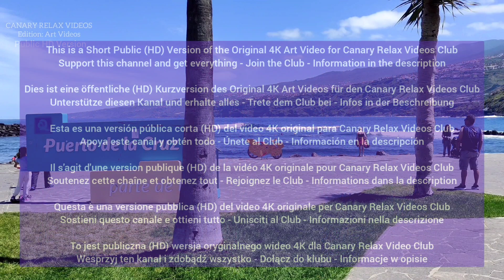TENERIFE 🏝️ Puerto de la Cruz Miss Grand Spain 22 March 2023 Teneriffa Kanarische Inseln Canarias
Club:
(GB, D, E)
*Your support is greatly needed
Join the Club and get Full videos in 4K without advertising with all Bonuses
*Ihre Unterstützung wird dringend benötigt
Tritt dem Club bei und erhalte Videos in 4K ohne Werbung mit allen Boni
*Su apoyo es muy necesario
Únase al Club y obtenga los videos en 4K sin publicidad con todos los Bonos
I currently make 2 types of videos for this channel:
1. Edition: Simple Walking Videos
- simple 4K videos - weather & current situation
- public versions contain advertising
2. Edition: Art Videos
- artistically processed 4K videos, extremely time-consuming to shoot and then edit, shot handheld and from a drone
- trips to beautiful places, cultural and sports events
- a Club membership is needed to watch full 4K versions
Best wishes from Puerto de la Cruz
Milos Smilnak
Meine Videos sind immer zu 100 % positiv – Only Positive Vibes
Bis 16. Juli 2022 sind es 600 Videos in Vollversionen (84 Fahrten)
Ich erstelle derzeit zwei Arten von Videos für diesen Kanal:
1. Auflage: Simple Walking Videos
- einfache 4K-Videos - Wetter & aktuelle Situation
- öffentliche Versionen enthalten Werbung
2. Auflage: Art Videos
- kunstvoll bearbeitete 4K-Videos, extrem zeitaufwändig zu drehen und dann zu bearbeiten, handgeführt und von einer Drohne aufgenommen
- Ausflüge zu schönen Orten, Kultur- und Sportveranstaltungen
- Eine Clubmitgliedschaft ist erforderlich, um 4K-Vollversionen anzusehen
Beste Grüße aus Puerto de la Cruz
Milos Smilnak
Actualmente hago 2 tipos de videos para este canal:
1. Edición: Simple Walking Videos
- videos 4K simples
- clima y situación actual
- las versiones públicas contienen publicidad
2. Edición: Art Videos
- Videos 4K procesados ​​artísticamente, toma mucho tiempo grabarlos y luego editarlos, grabados a pulso y desde un dron
- viajes a lugares hermosos, eventos culturales y deportivos
- se necesita una membresía del Club para ver versiones 4K completas
Saludos desde Puerto de la Cruz
Milos Smilnak